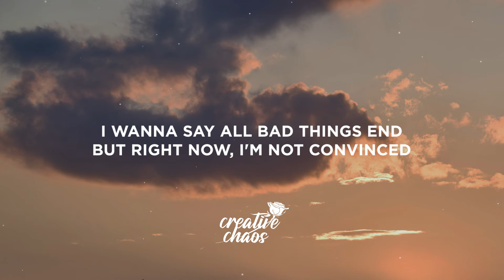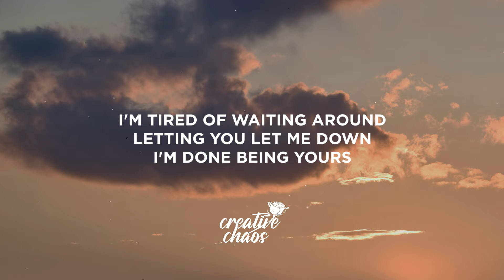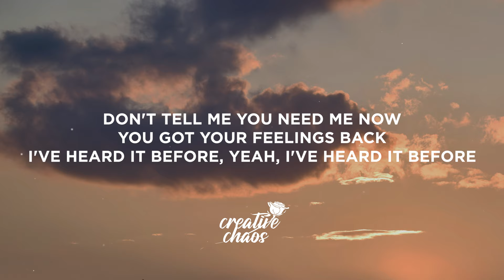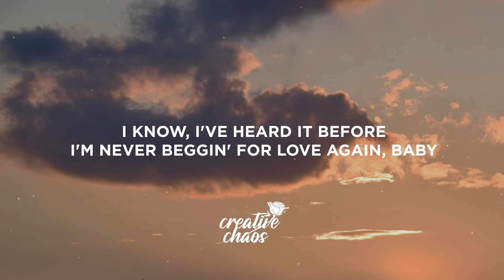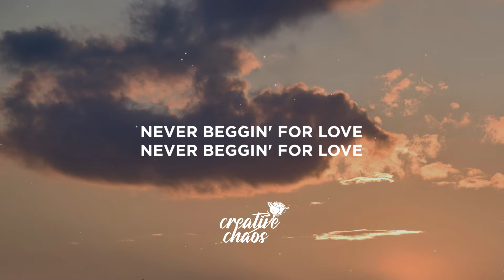girl in red, Sabrina Carpenter - You Need Me Now? (Lyrics)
Lyrics:

[Verse 1: girl in red]
I wanna say all bad things end
But right now, I'm not convinced
Yeah, you're swinging right back like a pendulum, babe
Acting like you never left in the first place
Can you get it in your brain?
I'm not playing your games this time

[Chorus: girl in red]
Don't tell me you need me now
You got your feelings back
I've heard it before
I'm tired of waiting around
Letting you let me down
I'm done being yours

[Post-Chorus: girl in red]
I was secondary to everything
I've never been so insignificant
You're stripped of love and it's evident
(You'll always be a setback)
Next to you, I was crumbling
The power balance stumbling
You wrecked it all and it's sinking in

[Verse 2: girl in red]
So you want my sympathy now?
Well, I got nothing left, I'm all out
Don't you think I recognize how you behave?
Those tears are so fake
I won't fall for that face this time

You made heartbreak look elegant
Abused me with intelligence
I could have sworn you were heaven-sent

[Interlude: girl in red & Sabrina Carpenter]
You know what would be really fucking cool on this?
Sabrina
Like, if we could get Sabrina on this
Oh my God
That, that would—, like, seriously
Oh my God, you're so right
I'm gonna sing now

I'll be somewhere by myself in Hawaii
Doin' all the things we always wanted
Never did, why?
'Cause I waited for you
But your talk is cheap, all you do is leave
I see, I see
I'm sick of your schemes
And you're such a disease
I know, I've heard it before
I'm never beggin' for love again, baby (For love, for love)
Not beggin' for yours, yours, yours

[Chorus: girl in red & Sabrina Carpenter]
You got your feelings back (Feelings back)
I've heard it before, yeah, I've heard it before
(Yeah, I heard it before, oh-oh)

[Outro: girl in red & Sabrina Carpenter]
And you're such a disease (You're such a disease)
I'm never beggin' for love again, baby
Never beggin' for love